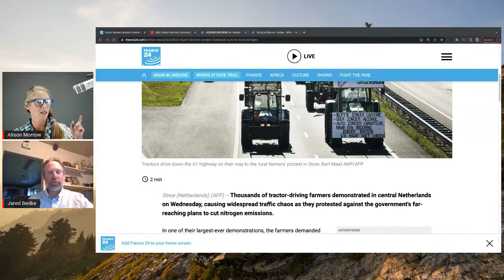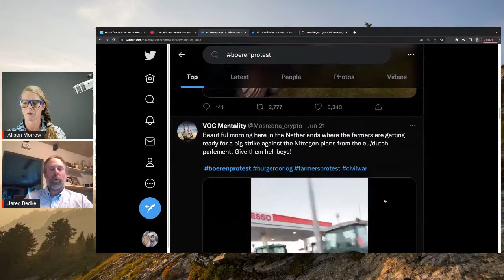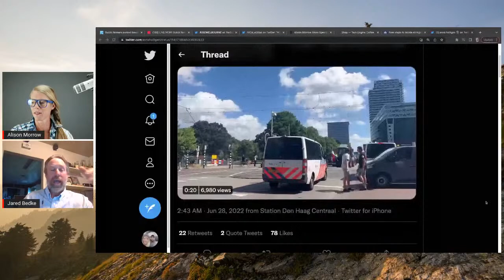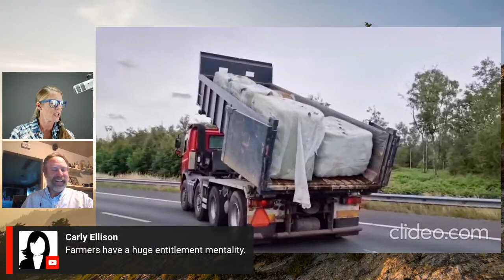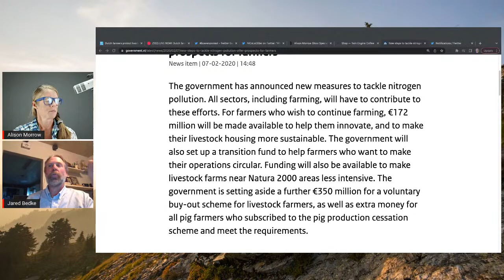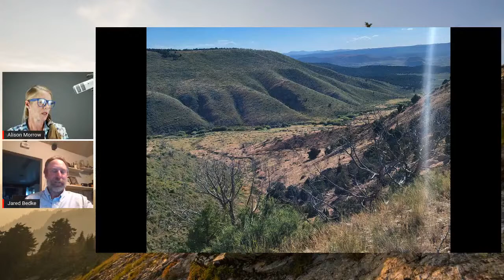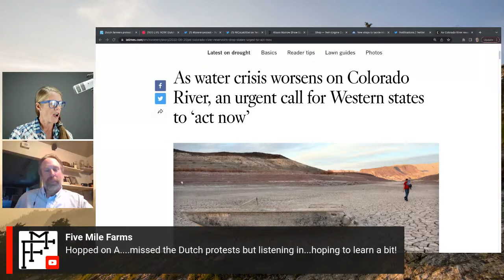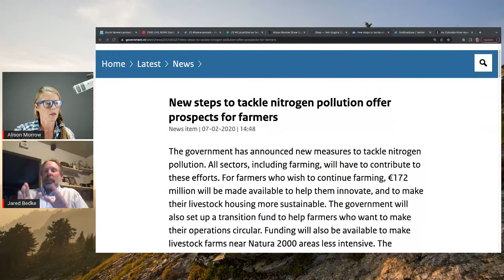Dutch farmers fed up! Block highways in protest of crackdown || Jared Bedke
Netherlands Farmers Protest Dutch farmers are blocking major highways in protest of government plans to cut nitrogen oxide and ammonia by 50% nationwide by 2030, arguing they need to improve air, land and water quality. The required cuts will likely force farmers to slash their herds or quit altogether.